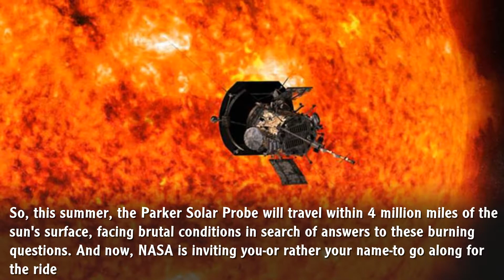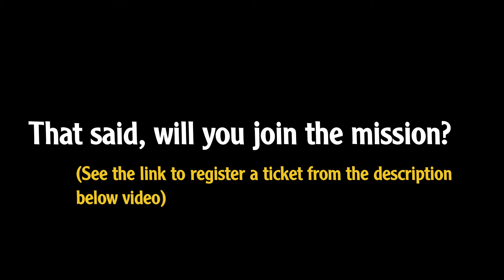Ticket Going to The Sun from NASA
Ticket Going to The Sun from NASA mean the ticket to send your name to the sun by Parker Solar Probe mission